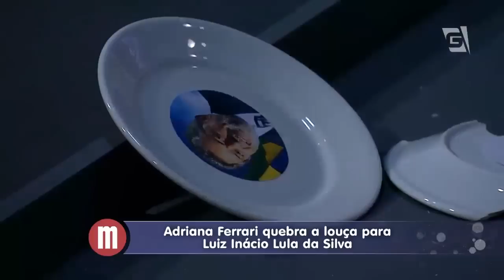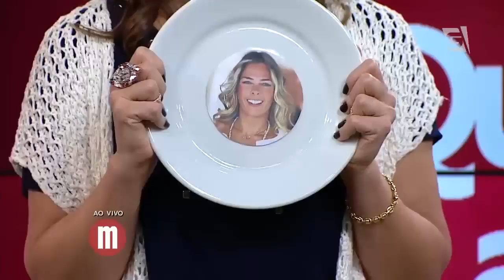Mulheres - Quebrando a Louça: Adriana Ferrari (21/08/2015)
A atriz e modelo Adriana Ferrari veio ao Mulheres para quebrar a louça!